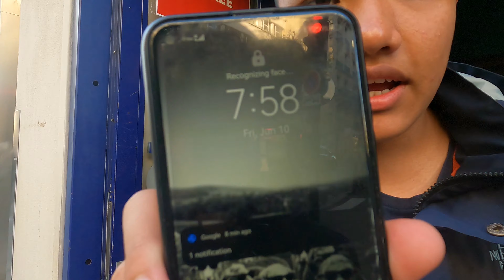we went to watch jurassic world// littery no one